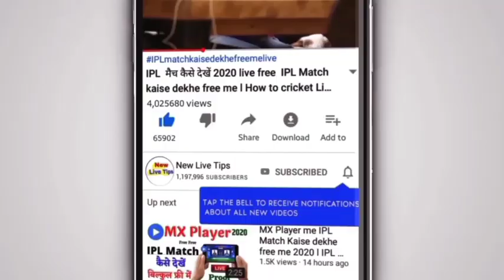UP board exam 2021 कब होगा / Up board 2021 kab hoga l यूपी बोर्ड परीक्षा कब होगी ?